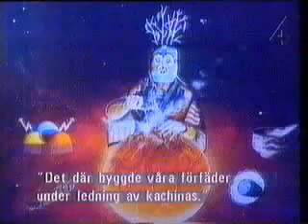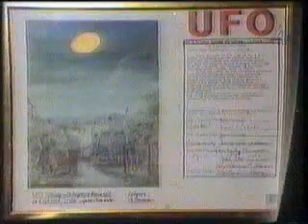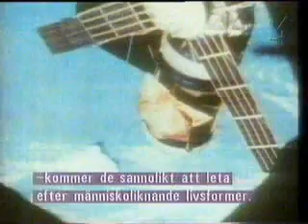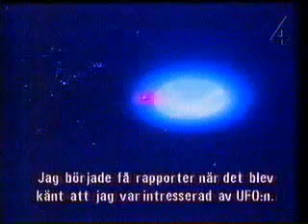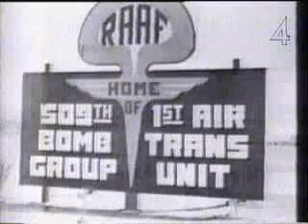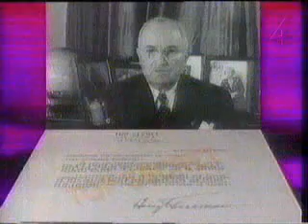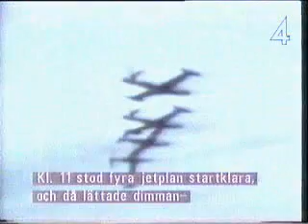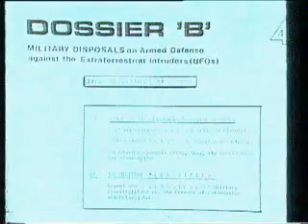UFO - En Skymt Av Det Okända (TV4 - Svensk text)